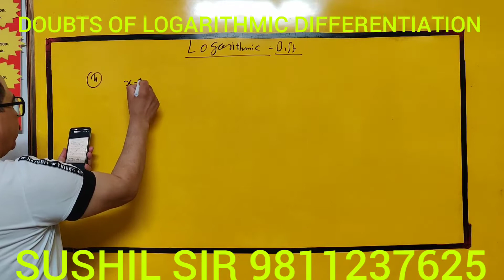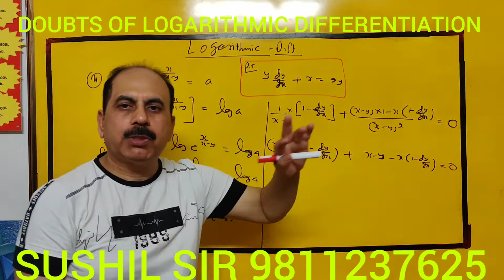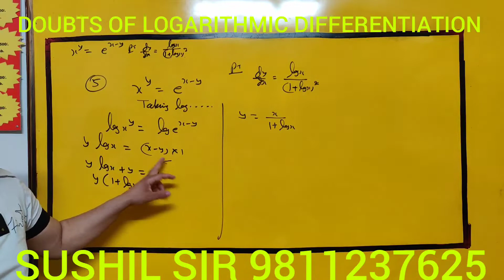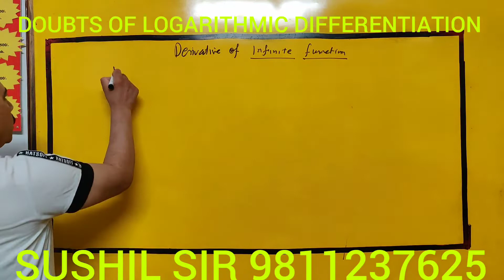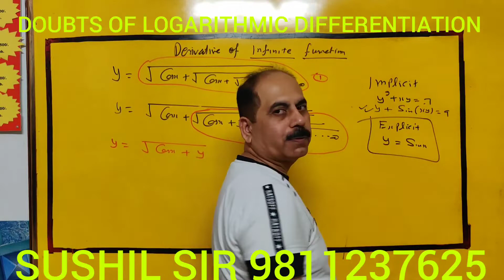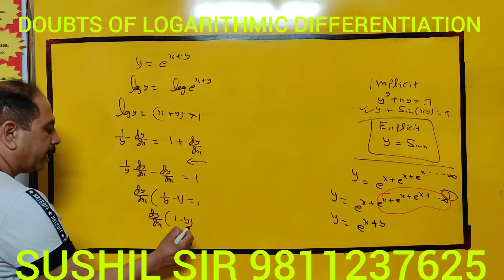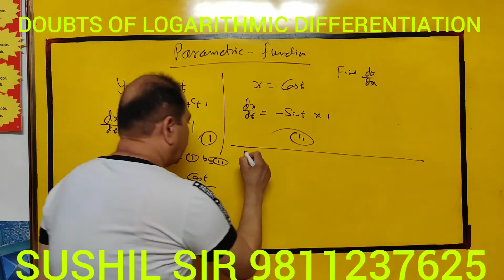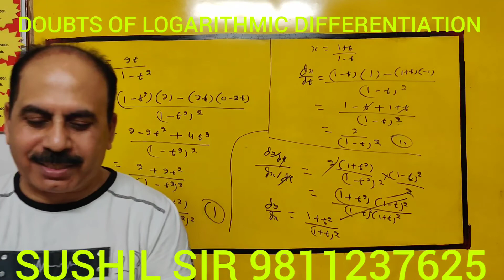11-T - CH 5 HOTS OF LOGARITHMIC DIFFERENTIATION, PARAMETRIC FUNCTION , IMPLICIT FUNCTION